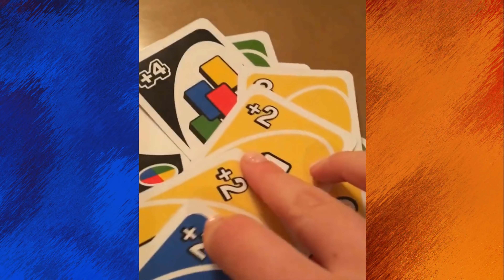IMPOSSÍVEL NÃO RIR Com A BARRACA DO BEIJO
TENTE NÃO RIR Com os atores e atrizes de A Barraca do Beijo

=COMENTE AQUI=
=COMPARTILHE=

ATENÇÃO
VÍDEOS, QUASE TODOS OS DIAS
        12:00HS OU 21:30HS